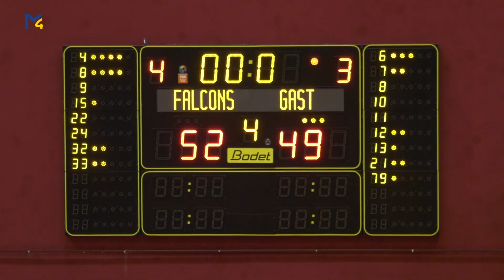City Center Amstetten Falcons – BBC Auhof Devils Linz AG